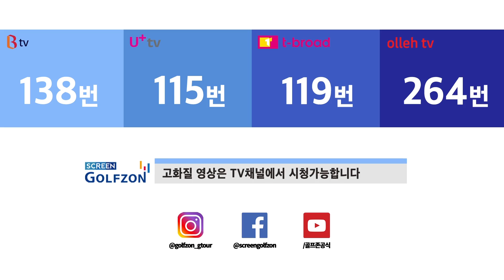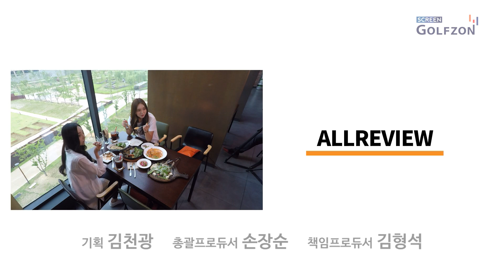[최재희's 올리뷰 1회] 미션 : 안명훈을 이겨라!